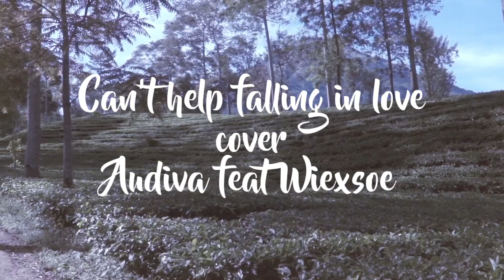Crazy Rich Asians OST Can't help Falling in Love - (cover by Audiva feat Wiexsoe)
Original song Elvis Presley
Cover          by Audiva feat Wiwiex Soedarno